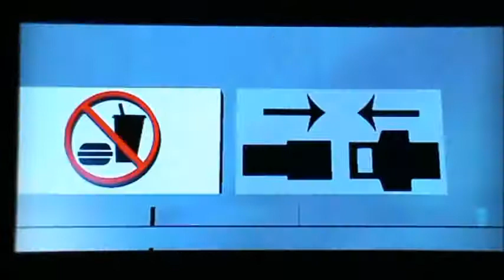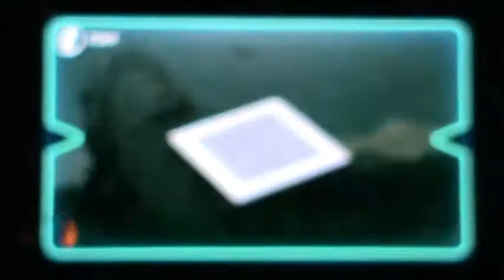LEGO Star Wars VII: 8. IL SABOTAGGIO DELLA STARKILLER